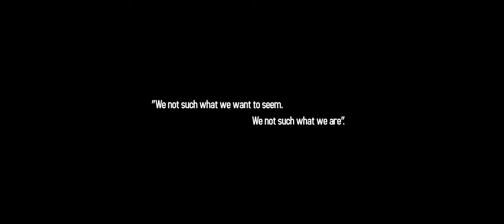Secrets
Authors: Benjamin

Audio:
Crosses - Bitches Brew